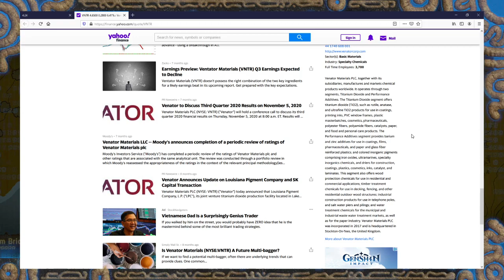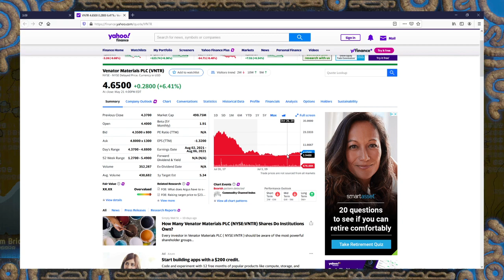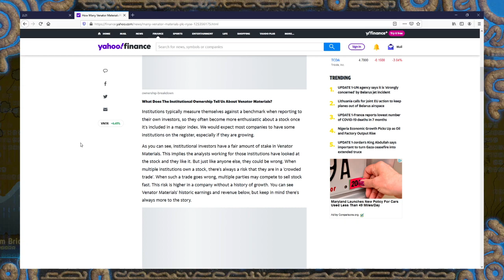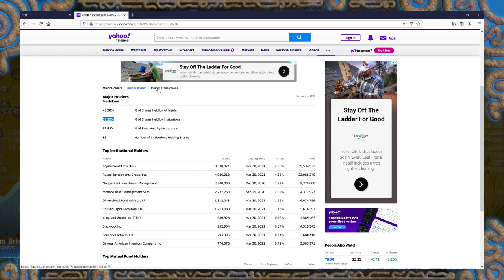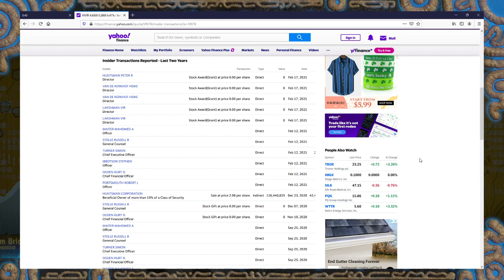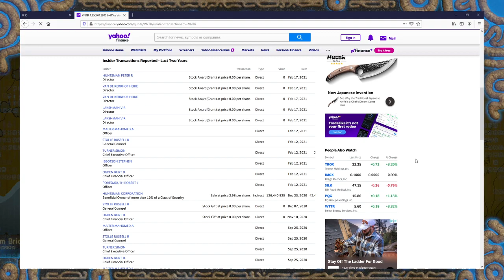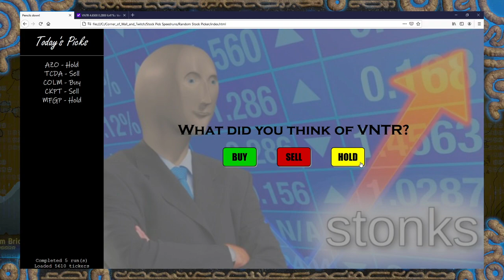Speedrun of Venator Materials (VNTR)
What is a Stock Pick Speedrun? It's 5 minutes for me to decide if a random stock is a buy, sell, or hold! This run took place during the May 23, 2021 session.